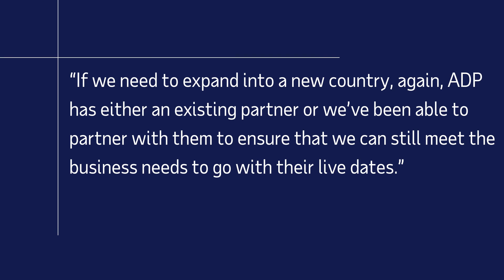Wolt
How ADP supports hyper growth companies like Wolt to manage their global payroll ambitions.